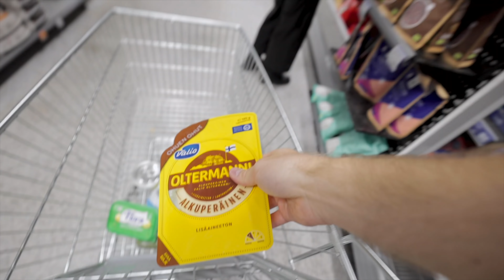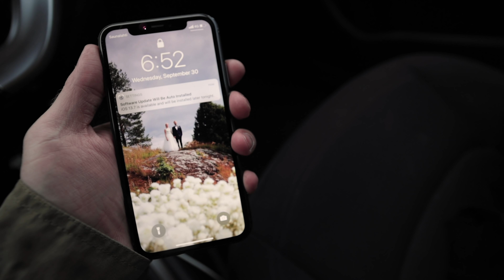WE FINALLY GOT TO MEET - FEAT PETER LINDGREN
⚡︎MY VLOGGING CAMERA
⚡︎MY STUDIO LIGHT
⚡︎MY GO TO VARIABLE ND FILTER
⚡︎FAVOURITE WIDE ANGLE LENS
⚡︎FAVOURITE PORTRAIT LENS
⚡︎FAVOURITE TELEPHONE LENS
⚡︎MY MICROPHONE
⚡︎JOBY GORILLA POD
⚡︎MY TRAVEL FILM DRONE
⚡︎ND FILTERS FOR MY DRONE
⚡︎MY 360 CAM
⚡︎MY ACTION CAM

► COURSES - INVEST IN YOUR LEARNING

WE FINALLY GOT TO MEET - FT PETER LINDGREN